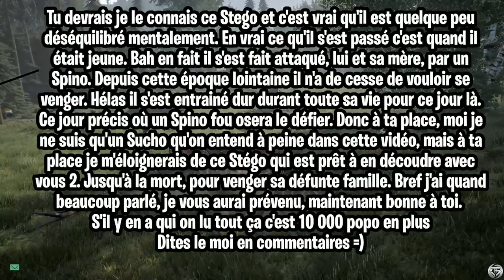[ THE ISLE ] - STEGO VS SPINO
Wesh le Spino tu veux te pétave ?!